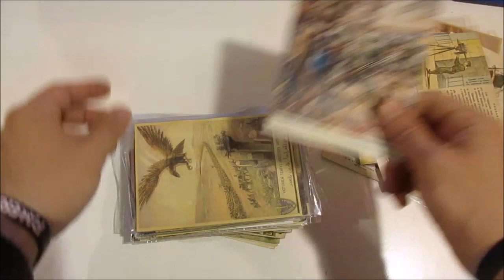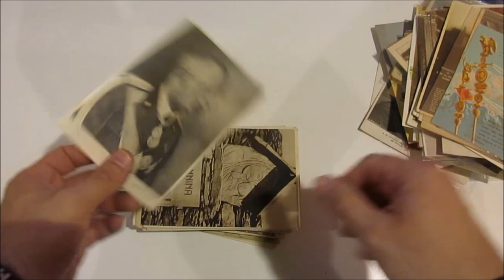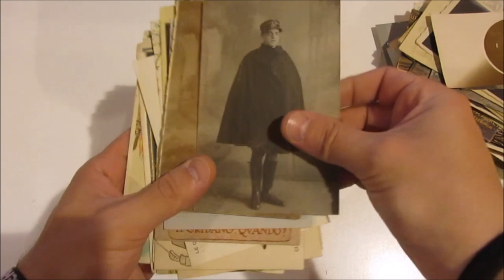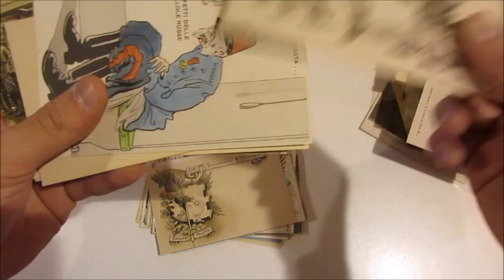Asta 44 - Lotto 112 - Militari - Lotto di oltre 160 cartoline del tema.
Militari - Lotto di oltre 160 cartoline del tema sia della prima che della seconda guerra mondiale, sono presenti molte fotografiche, in piccola parte viaggiate, ma insieme molto interessante per gli specialisti.